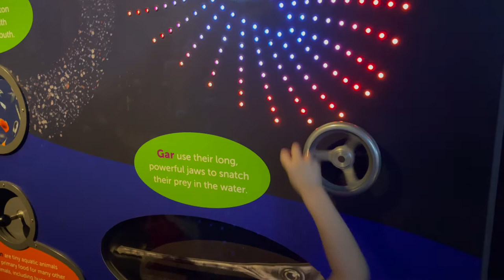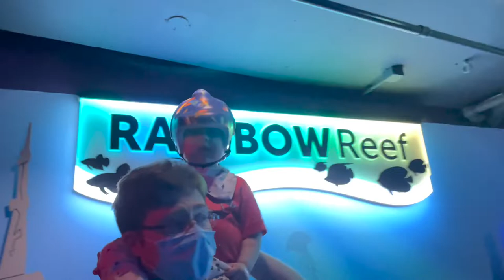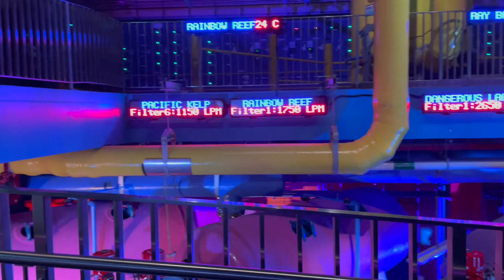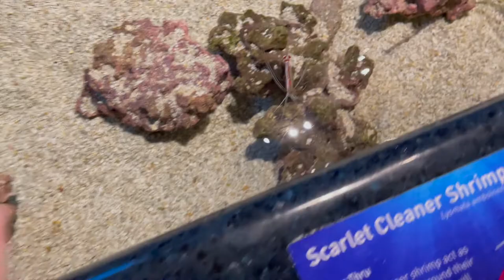Taking our AUTISTIC son to the Aquarium// pre Brain Surgery Adventure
Back when we expected Feliks' surgery to happen in early April, we planned a somewhat last minute trip to the city. We took the boys on an adventure to Ripley's Aquarium!!
We really thought it would be the best adventure for Feliks as its very much like the sensory room at the hospital which he enjoyed on his last extended EEG stay.

It was thoroughly enjoyable for everyone (well, Auggie slept through the whole thing). Kasper had a blast and Feliks really enjoyed the Jellyfish.

I'm so glad we went and had this amazing experience with the boys - just wish it hadn't have been so busy.